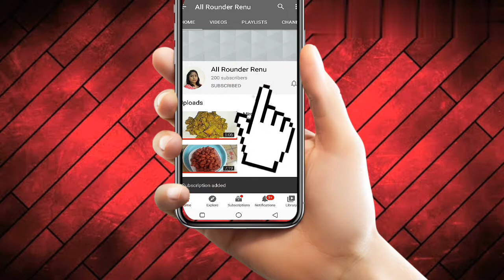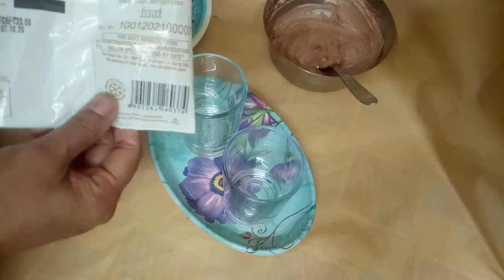Oreo Chocolate Mousse / Oreo Chocolate Mousse Dessert Cups / All Rounder Renu